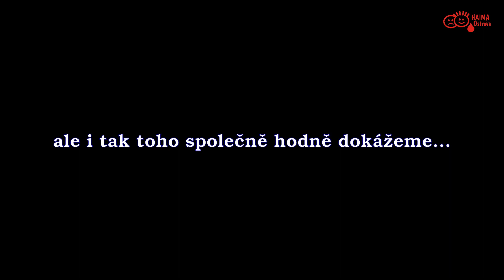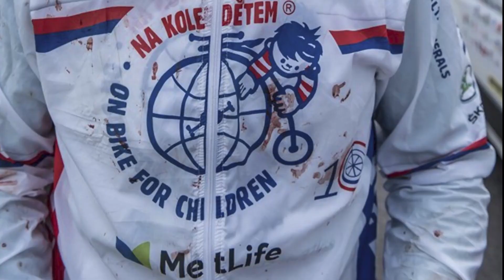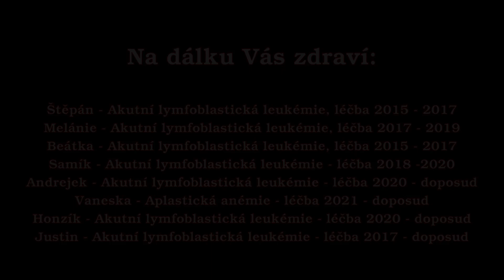HAIMA pro Josefa Zimovčáka